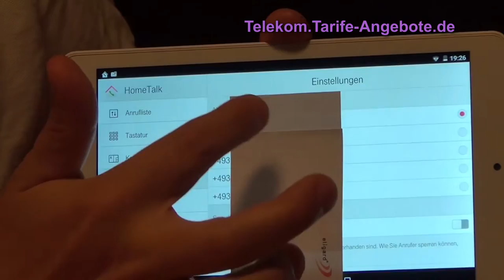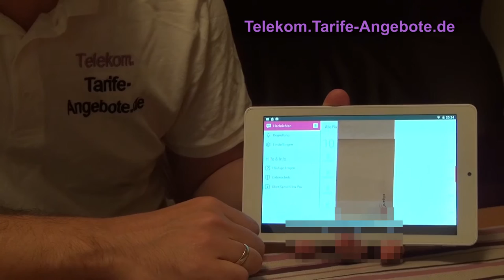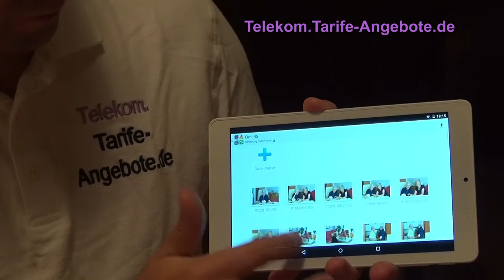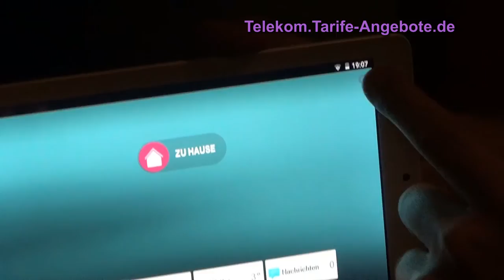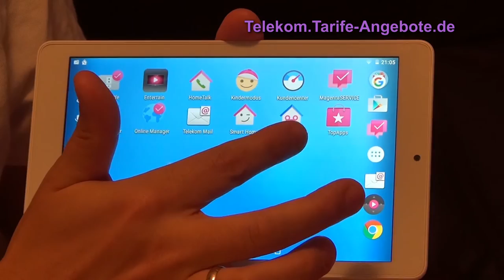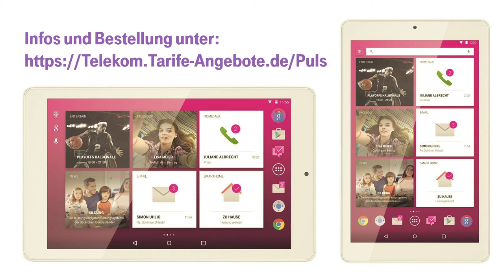Telekom Puls Apps: HomeTalk, Sprachbox, Mediencenter, Mail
In dem Video zeigen wir Ihnen die vorinstallierten Telekom Apps, mit denen Sie Ihren Telekom Anschluss im Griff haben:

1. Telekom Mediencenter: Fotos, Videos, Musik und andere Dateien zentral in der Cloud speichern und am Telekom Puls aufrufen und z.B. Freunden zeigen.

2. Telekom HomeTalk App: Machen Sie aus dem Telekom Puls ein Telefon mit Freisprechfunktion. Anrufe auf ihrem Telekom IP-Anschluss werden auch auf dem Tablet signalisiert, Anrufe in Abwesenheit angezeigt und natürlich können Sie auch abgehend telefonieren und dabei Ihr Telefonbuch vom Speedport nutzen.

3. Telekom SprachBox Pro App: ihr digitaler Anrufbeantworter im Netz der Deutschen Telekom. Anrufe abhören und vieles mehr.

4. Telekom Smart Home: steuern Sie ihr vernetztes Zuhause bequem vom Telekom Puls Tablet aus - Licht anschalten und ausschalten, Steckdosen schalten, Rollos bedienen, Videoüberwachung nutzen und vieles mehr.

5. Telekom Entertain: steuern Sie Media Receiver bequem vom Tablet aus - Fernbedienung, Programmierung und vieles mehr.

6. Telekom Mail: lesen und schreiben Sie eMails bequem vom Telekom Puls aus.

Weitere Informationen und Bestellung des Telekom Puls unter Infos und Bestellung Telekom Puls